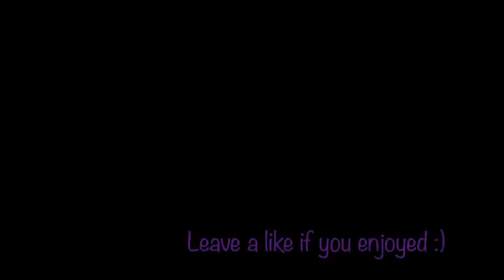Black Ops 4 Best plays #1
Hey guys this is my first black ops 4 video with my best plays.